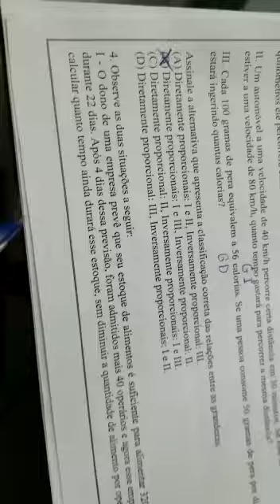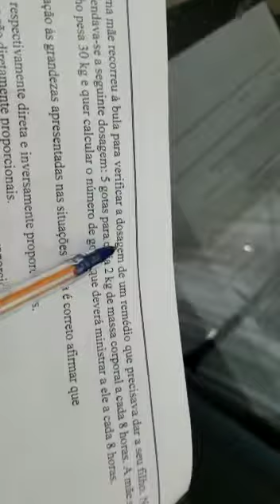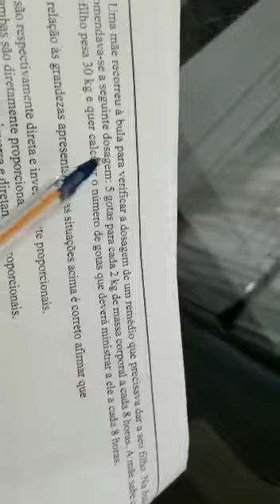Observe as situações a seguir. I - O dono de uma empresa prevê que seu estoque de alimentos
Vídeo de Izabel Dias🥰🥰 Nesse vídeo explicativo usamos o vamos entender a diferença entre as grandezas diretamente proporcionais e e as grandezas inversamente proporcionais. Para isso vamos ler os problemas e classificar cada um. Assista ao vídeo e aproveite a explicação.